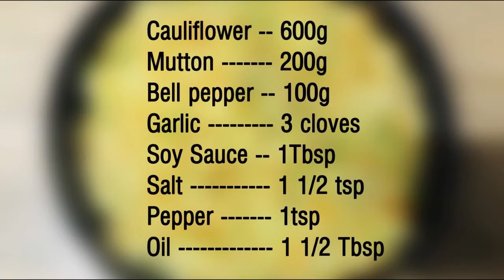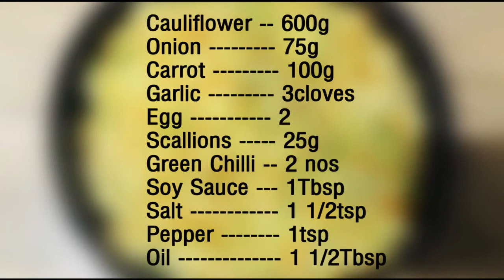2 Healthy Cauliflower Rice Recipes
Low carb